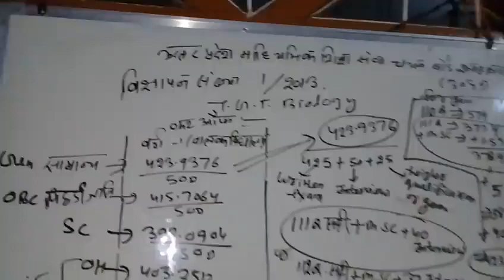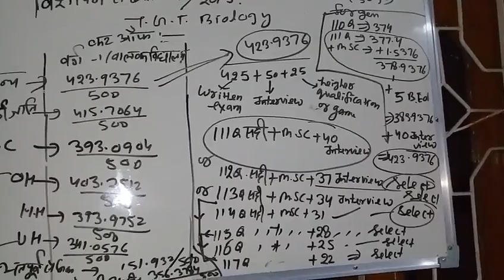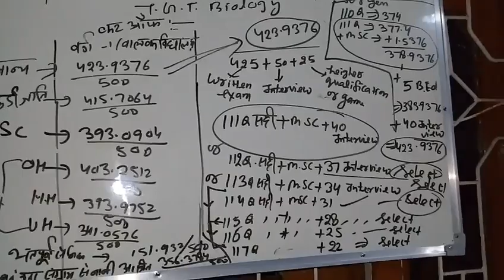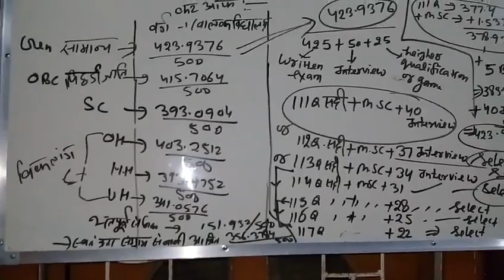up tgt biology cut off marks by upsessb.org general category